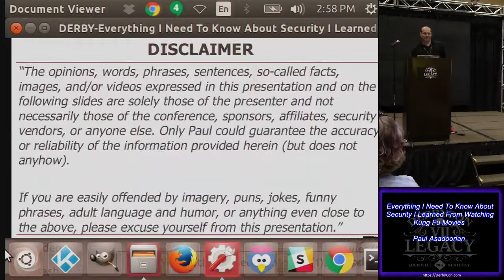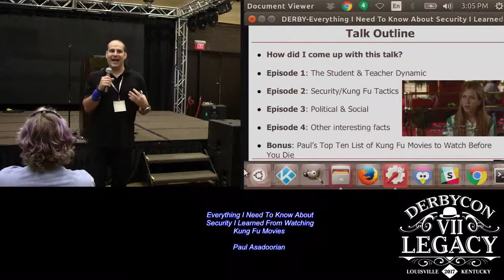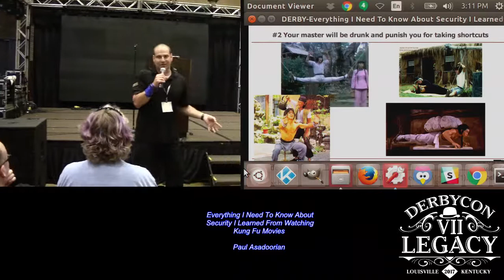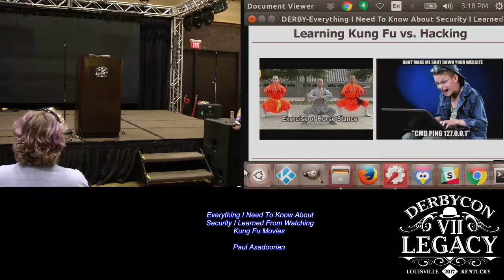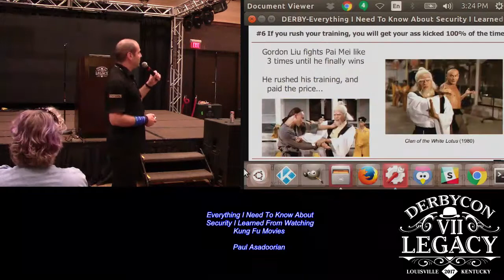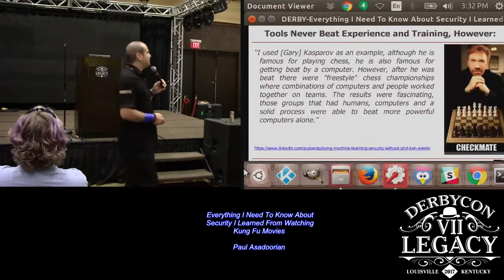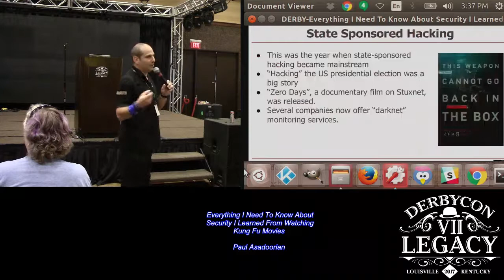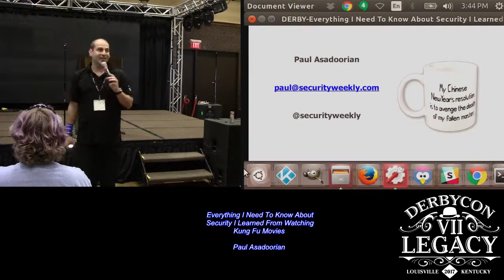T212 Everything I Need To Know About Security I Learned From Watching Kung Fu Movies Paul Asadoorian